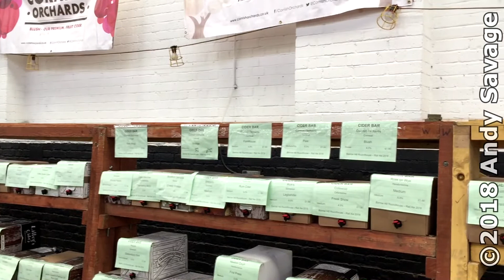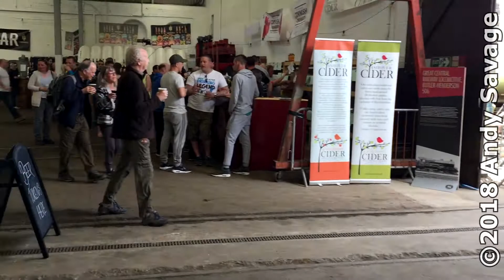RailAle Beer and Cider Festival 2018 at Barrow Hill Roundhouse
A few clips from todays visit to the Rail Ale Beer and Cider festival at
Barrow Hill Roundhouse, Near Chesterfield.

Thanks
Andy